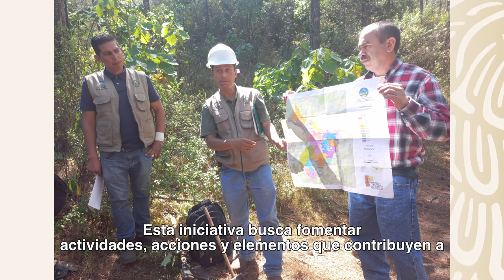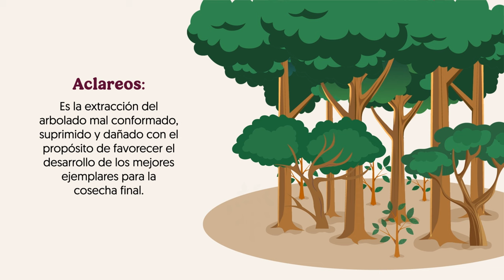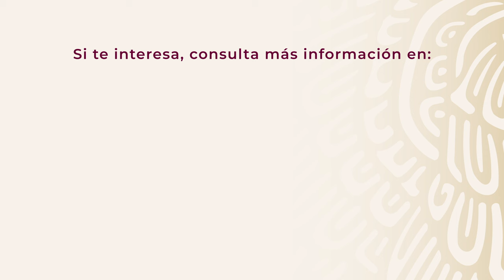Prácticas de manejo en bosques regulares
CONAFOR
SEMARNAT